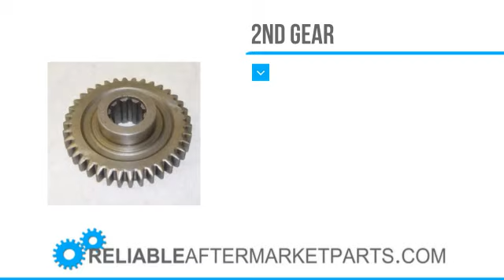3027 A51961 New Case Transmission Second Gear 480C 480D 580C 580D Backhoe Loader